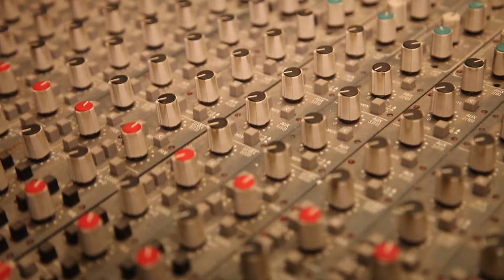Music Studio 6 - Free Footage - Full HD 1080p